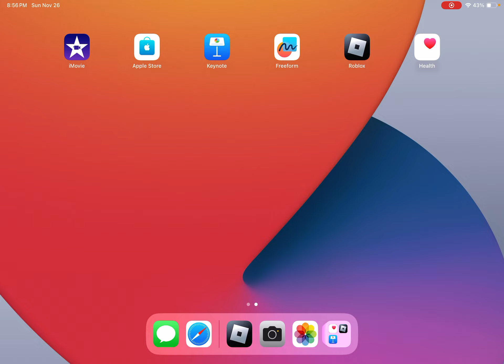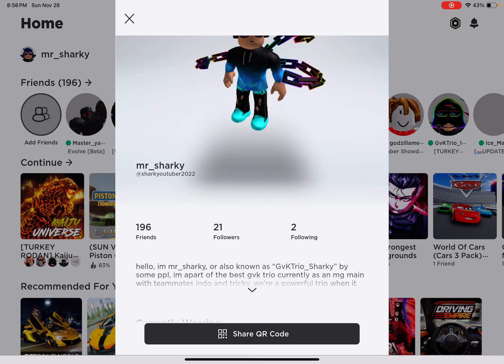should I stop my gvk trio, along with related vids all together?